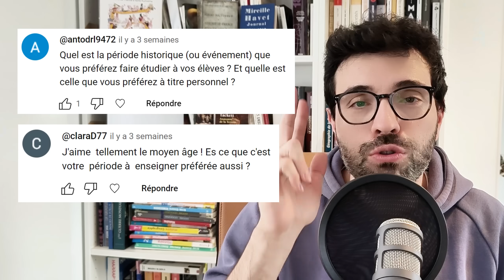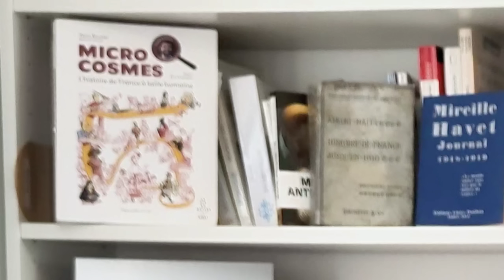LES QUESTIONS QUI FÂCHENT (FAQ des 100K)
Merci pour votre soutien depuis 10 mois, malgré des vidéos dont la forme laisse souvent à désirer... Merci pour votre bienveillance, votre soif d'apprendre, et pour ces questions qui me permettent d'approfondir mon rapport à l'histoire, à la vulgarisation, aux haters, au passé, au futur et ... à la musique !

📘 VOUS FAIRE PLAISIR ET ME SOUTENIR : mon roman graphique "Microcosmes. L'histoire de France à taille humaine", coup de coeur de l'Institut de France (2024), préfacé par Alain Corbin, est toujours disponible ! Incarné, surprenant, rigoureux, dense, drôle aussi j'espère... Visitez 12 temps de notre histoire aux côtés d'individus - anonymes ou méconnus - qui l'ont (vraiment) vécue. Et découvrez les méthodes des historiens, leurs débats, l'évolution de leur discipline... Car pour comprendre l'histoire, il faut savoir comment on l'écrit

00:00 INTRO FAQ
00:57 POURQUOI L'HISTOIRE ?
04:27 UN CONTENU ORIENTÉ ?
06:34 MA PÉRIODE FAV
09:50 MES BESTS HISTORIENS
13:07 LA MUSIQUE
14:33 ET DEMAIN ?

Vivement 2024 !

Et si vous connaissez une monteuse / un monteur par ailleurs diplomé en histoire, n'hésitez pas à me contacter en MP sur Instagram !